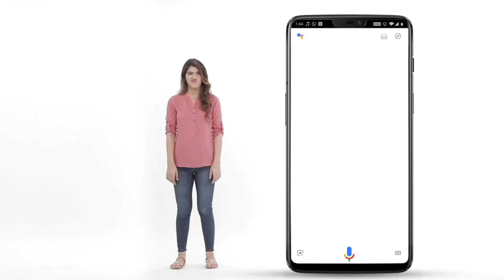fbb | Talk to fbbonline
Quirky taste in fashion? About to get even quirkier, Talk to fbbonline on Google voice search.
Go to Google assistant and say “Talk to fbbonline”
Add your favorite style to your cart.